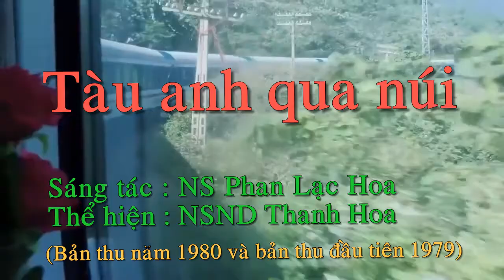Tàu anh qua núi (NSND Thanh Hoa, bản thu đầu tiên 1979 và bản thu 1980)